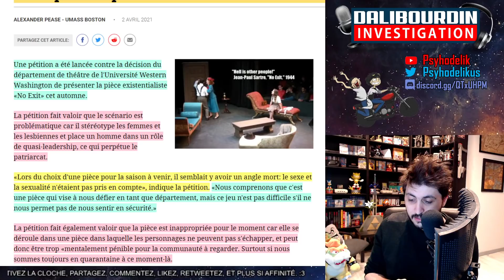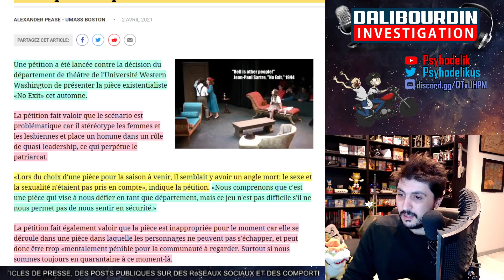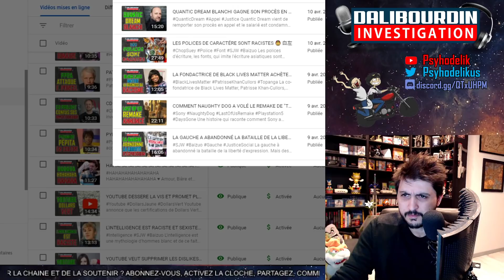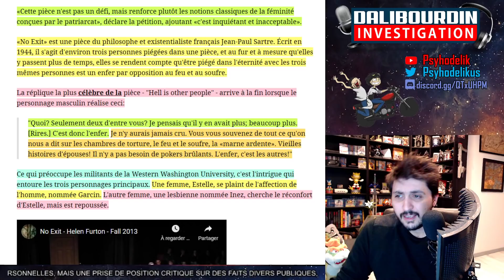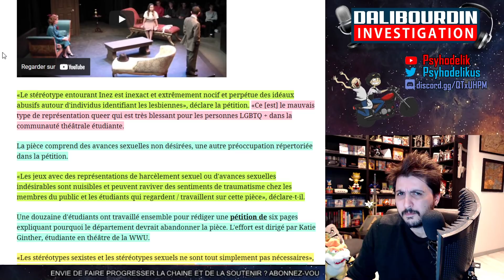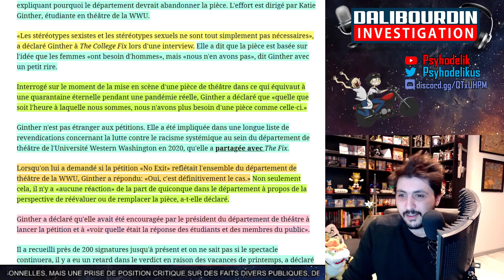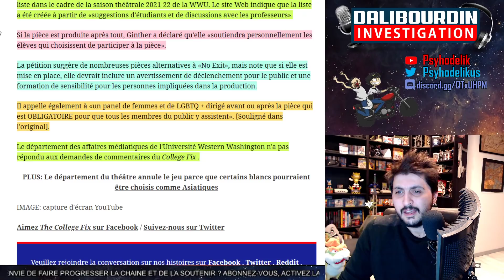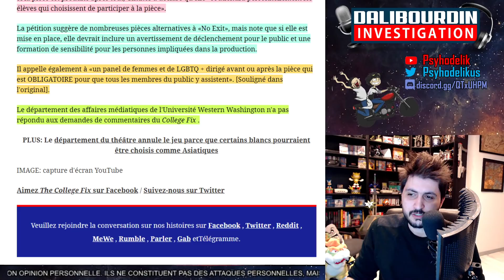DES ÉTUDIANTS SJW CHERCHENT A ANNULER HUIS CLOS DE SARTRE CAR PROBLÉMATIQUE ET PATRIARCALE🤦‍♂️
Des étudiants en théâtre lance une pétition contre la pièce Huis Clos de Jean-Paul Sartre car elle pose problème d'un point de vue trop patriarcale et "mentalement pénible" vis à vis de la quarantaine.